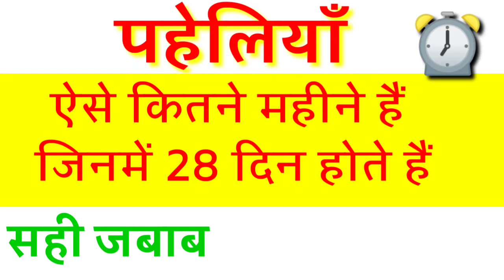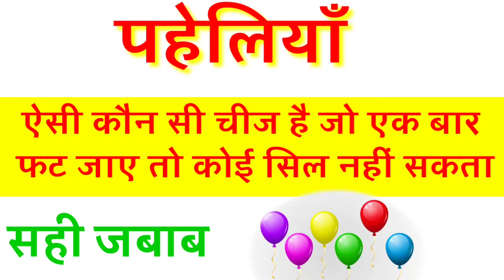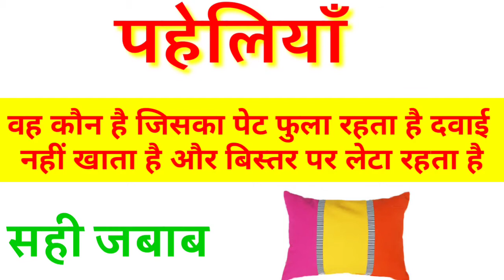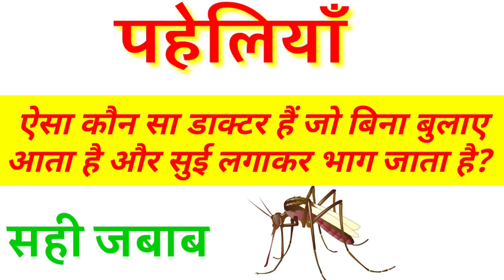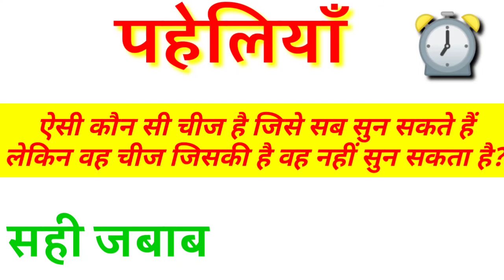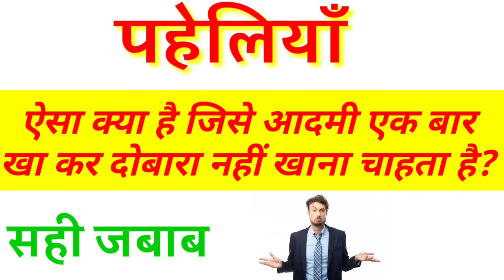10 मजेदार पहेलियाँ । बुध्दिमान लोग जरूर देखें। Paheliyan in hindi with answer । बूझो तो जाने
10 मजेदार पहेलियाँ ।
बुध्दिमान लोग जरूर देखें।
Paheliyan_in_hindi with answer ।

इस वीडियो में आपको संपूर्ण जानकारी प्राप्त होगी यह वीडियो अच्छी लगी है तो कमेंट करके अवश्य बताएं।
Vastu_shastra
Numerolog
Ank_shastra
Tone_totke
Dhan prapti ke totke
Laxmi_prapti_k_ upay
Karmkand
Mha_mritunjay_mantra
Gayatri_mantra
Tanta_mantra
Yantra
Mantra_sidh_kese_kare
Mantra_jaap_ kese_kare
Guru ji
Satyanarayan_katha

इस चैनल को अवश्य SUBSCRIB करें। यहां पर आपको पंचांग,ज्यौतिष, राशिफल,वास्तु शास्त्र,व्रत,त्यौहार,पौराणिक कथाएँ ,सपनों का रहस्य और अन्य महत्वपूर्ण उपाय तथा सनातन धर्म से जुड़े हुए रहस्यात्मक विषय प्राप्त होते रहेंगे। वीडियो देखने के लिए बहुत-बहुत धन्यवाद🙏

🙏🙏राधे राधे 🙏🙏